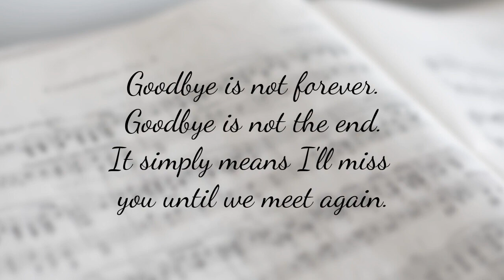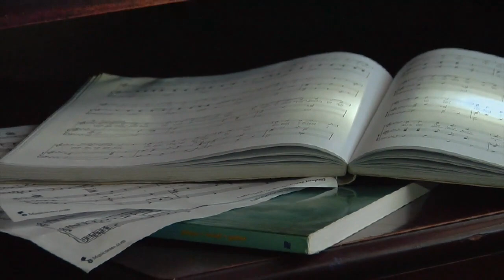Mike Reed's Celebration of Life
This is the tribute video played during my dad's Celebration of Life ceremony. I wanted to share this with his viewers so you can get to know the man behind the music. I will try and update this channel with additional music from his past.

Joshua Reed